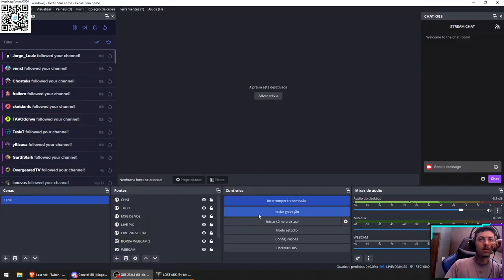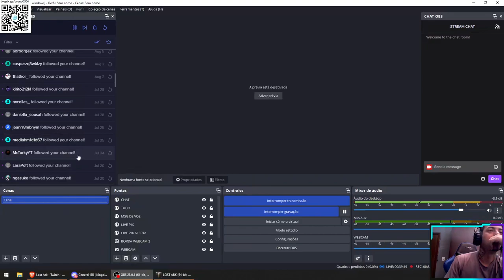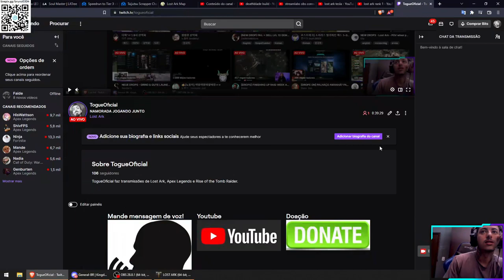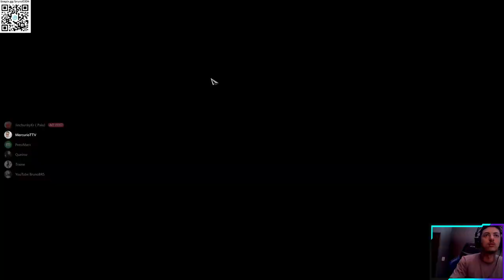LOST ARK - 32